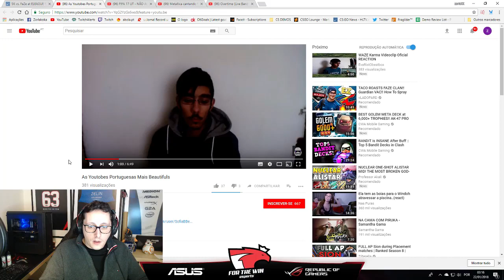zorlaKOKA - Tou a ver ali umas boias aiaiaiaiai - Twitch Highlights [22/1/2018]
Duração: 9.42 segundos
 Jogo: Counter-Strike: Global Offensive
 Views: 150